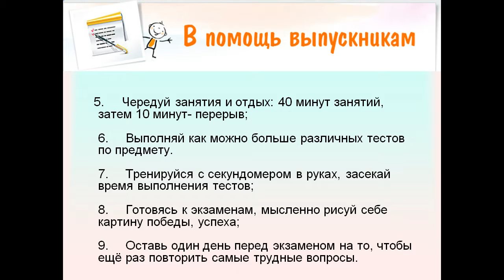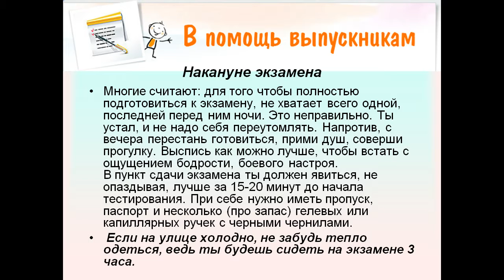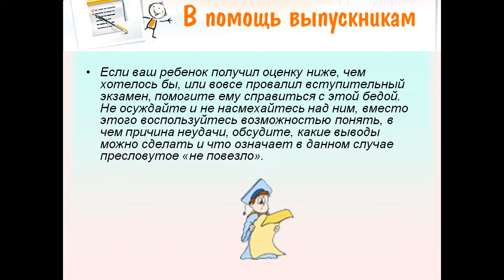Экзамен без стресса